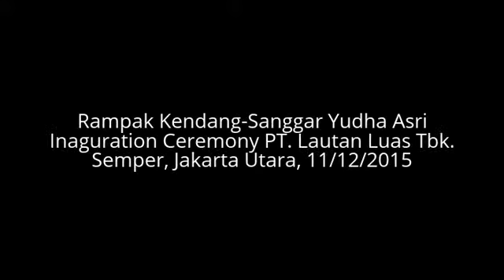Rampak Kendang-Sanggar Yudha Asri Inaguration Ceremony PT. Lautan Luas Tbk. Semper,Jakarta, 11/12/15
Rampak Kendang-Sanggar Yudha Asri Inaguration Ceremony PT. Lautan Luas Tbk. Semper,Jakarta, 11/12/15. Informasi Sanggar Yudha Asri Telp. 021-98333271/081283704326